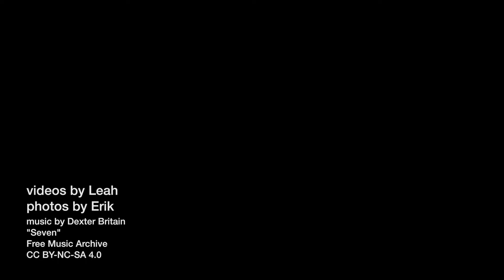Trafalgar Italian Holiday Tour 2015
Rome - Vatican - Venice - Pisa - Florence